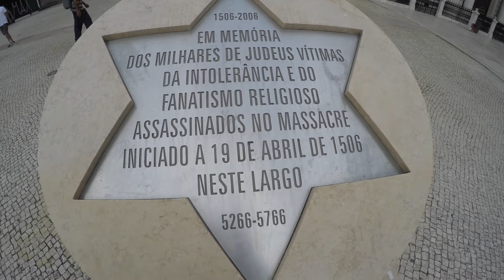लकडाउन खुलेको ४ दिनपछि लिस्बन शहर || Lisbon City after End of LockDown || Is Life Getting Normal ?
Thumbnail Picture: PhotoDrishti